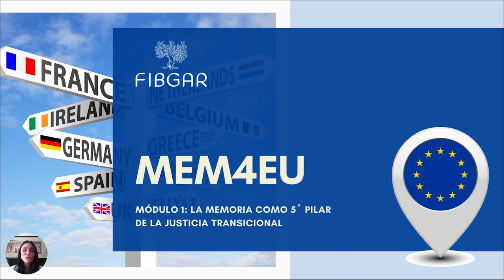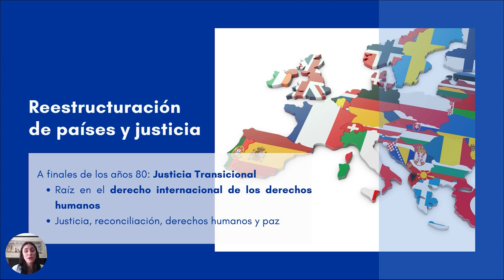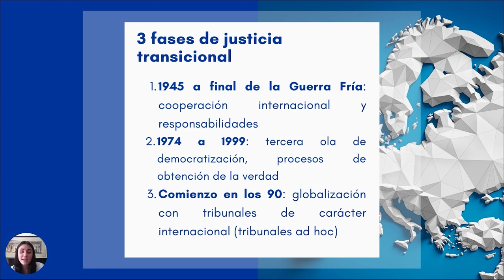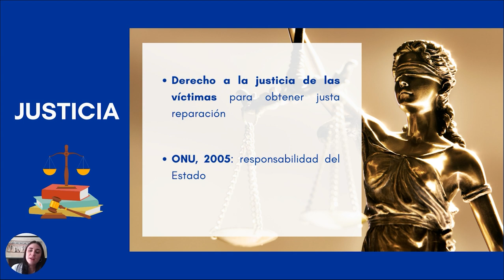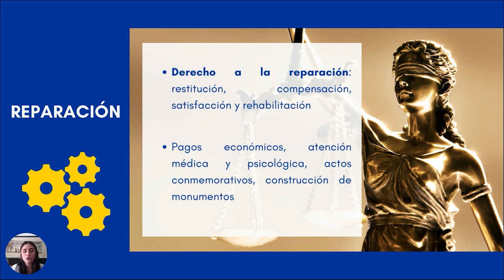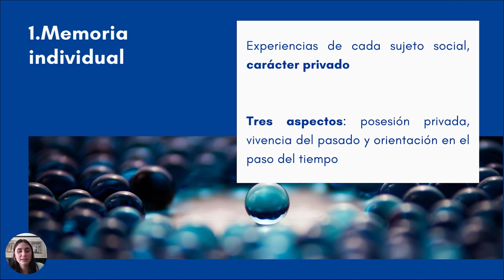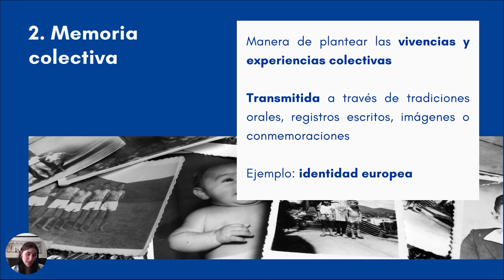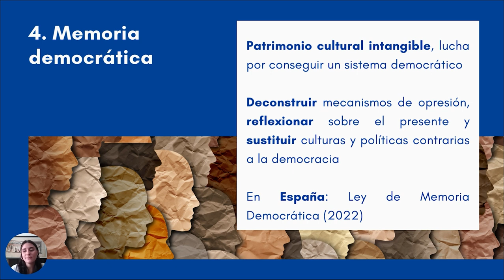Módulo 1: MEM4UE MOD 1